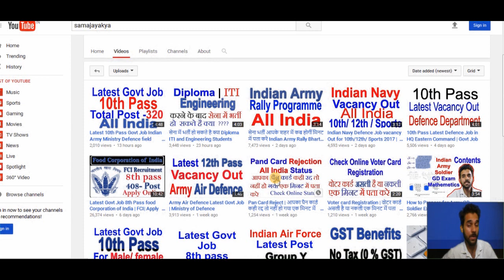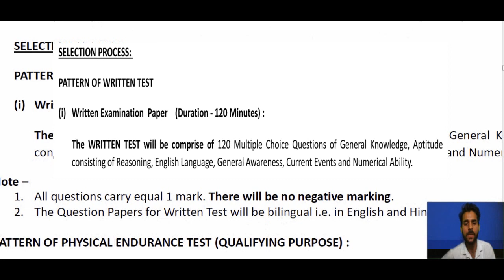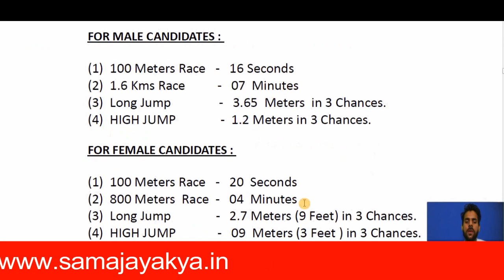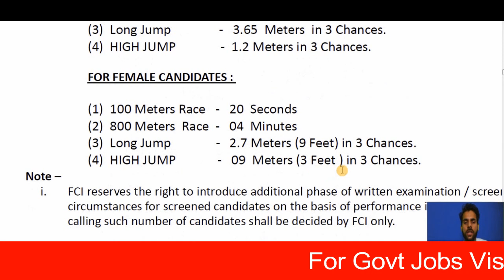8th pass latest Govt Job Food Corporation Selection | Syllabus | Exam | Physical Test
Food Corporation Recruitment 2017 Syllabus Physical Test  Exam pattern  Cutoff Marks Selection Process Visit  for Syllabus and Apply online here